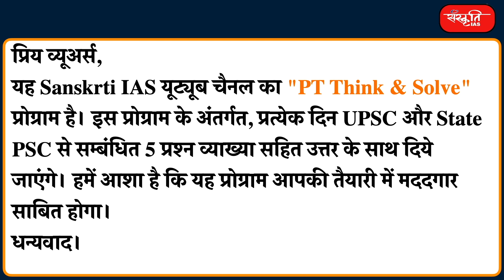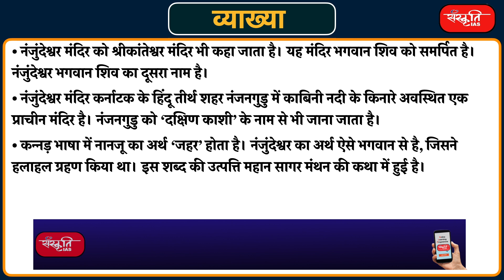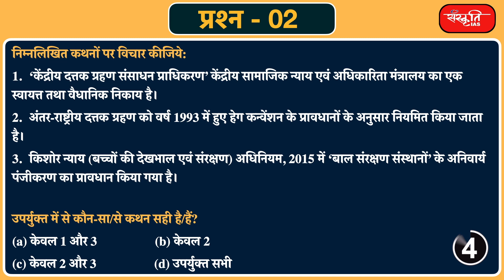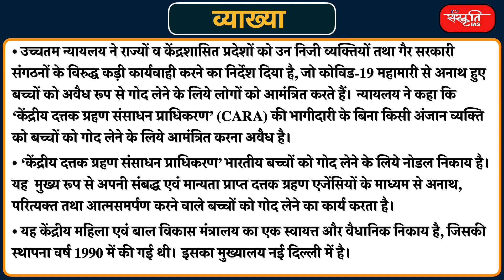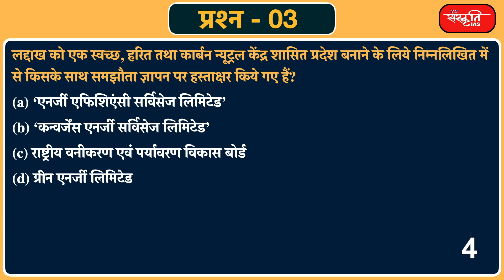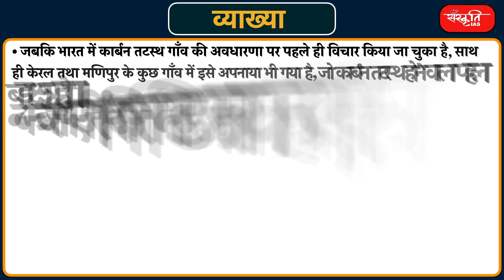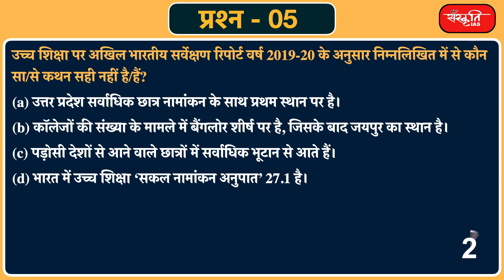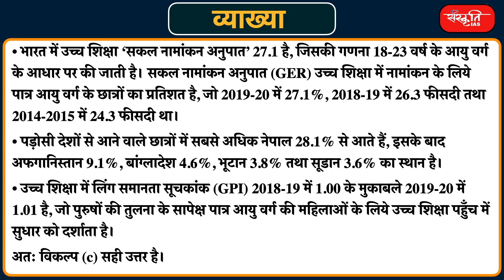#145 - UPSC Prelims Practice Questions and Solution Based on Current Affairs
यह यू.पी.एस.सी. और स्टेट पी.सी.एस के अभ्यर्थियों के लिए संस्कृति IAS का कार्यक्रम "𝗣𝗧 𝗧𝗵𝗶𝗻𝗸 & 𝗦𝗼𝗹𝘃𝗲" है। इस कार्यक्रम के अंतर्गत, प्रतिदिन 5 प्रश्नों को हल व्याख्या सहित करेंगे जो करंट अफेयर्स पर आधारित होगा। हमें आशा है कि यह प्रोग्राम आपकी तैयारी में मददगार साबित होगा।

धन्यवाद।

𝗔𝗱𝗱𝗿𝗲𝘀𝘀 : 631, Ground Floor, Dr. Mukherjee Nagar, Delhi – 110009